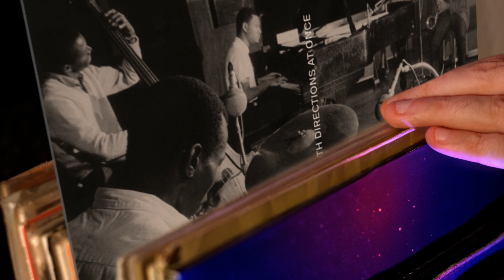John Coltrane – Both Directions at Once | JAZZ TEST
Recenzoval Tomáš S. Polívka.